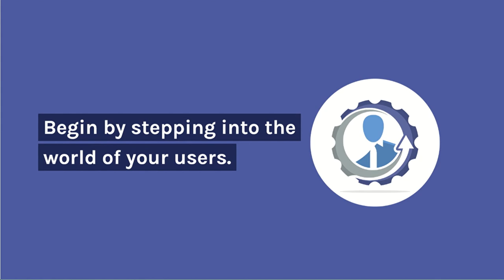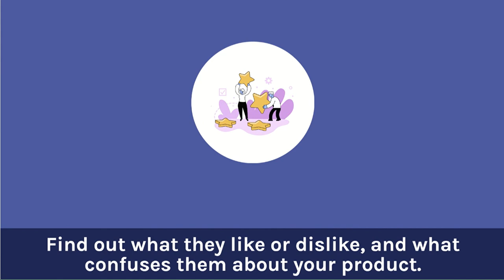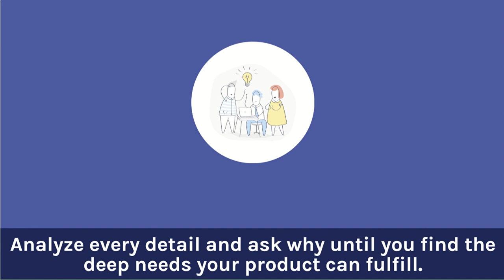[Intellect Capsule] Well-Designed by Jon Kolko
Well-Designed (2014) is about the transformative power of empathy in product design. It explains how understanding and empathizing with users can lead to innovative and beloved products. The book offers practical advice on observing user behavior, understanding their needs, and creating products that resonate deeply with them.

🔗 Important Links 🔗